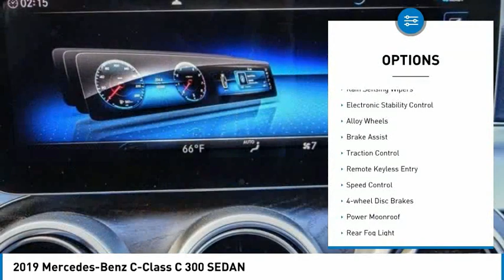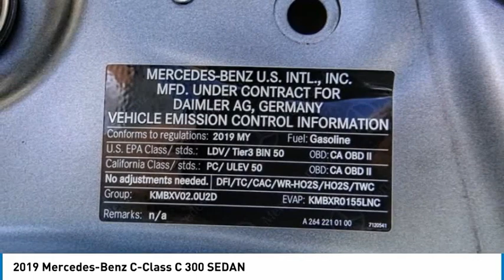2019 Mercedes-Benz C-Class PH8291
2019 Mercedes-Benz C-Class C 300 SEDAN

16751 Beach Blvd.

2019 Mercedes-Benz C-Class Gray Metallic 9-Speed Automatic 2.0L I4 Turbocharged Odometer is 20081 miles below market average! 23/34 City/Highway MPG CARFAX One-Owner. Clean CARFAX. This Vehicle is Located at: Huntington Beach Hyundai; 16751 Beach Blvd, Huntington Beach CA 92647. Dealer Installed accessories are optional and may be purchased for an additional charge.All prices subject to government fees and taxes, any finance charges, any dealer document preparation charge, and any emission testing charge.While we make every effort to ensure the data listed here is correct, there may be instances where some of the factory rebates, incentives, options or vehicle features may be listed incorrectly as we get data from multiple data sources. PLEASE MAKE SURE to confirm the details of this vehicle (such as what factory rebates you may or may not qualify for) with the dealer to ensure its accuracy. Dealer cannot be held liable for data that is listed incorrectly.